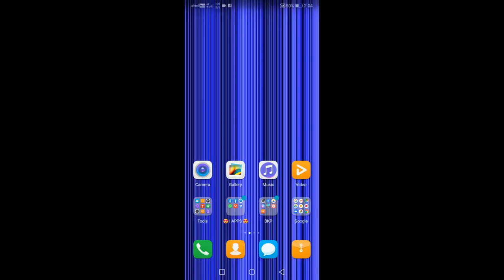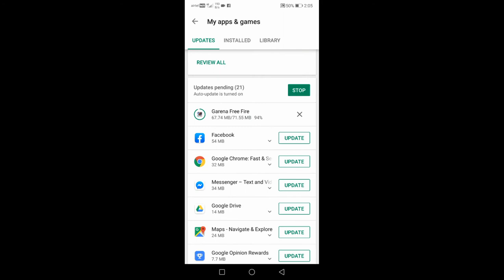HOW TO GET FREE NAME CHANGE CARD IN FREE FIRE || FREE FIRE ME NAME CHANGE CARD FREE ME KAISE LE